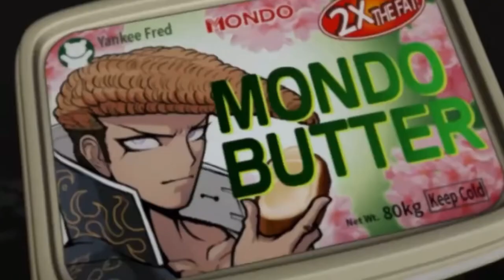“I feel the need to say the f word now..”||gacha club||danganronpa||SPOILERS||kiyotaka ishimaru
How I make it to move:
Screen shots

Apps used: Gacha club, kinemaster pro

Characters used:
Kiyotaka Ishimaru

Ship:
None

Questions:

Q: Can I use this in my Danganronpa react video?

A: Sure but GIVE CREDIT IN DESCRIPTION‼️

Q: Can I repost this?

A: No.

Q: Can I repost this on TikTok?

A: No. I posted this on my TikTok page.

Stalk me:

Gacha/main: @//lowkeygenderless
Art: @//Antibroent
Edit/video star: @//korekiyoseyelashes
Gacha/main: @//antigratified
Art: @//lowkeygenderless
Edit/videostar: @//Jupiter_Minty

Others:
Wattpad: @//korekiyoisgaydrunk
quotev: @//Korekiyoisgaydrunk